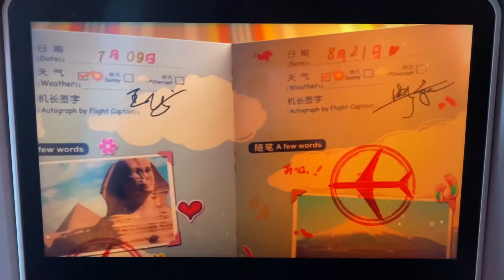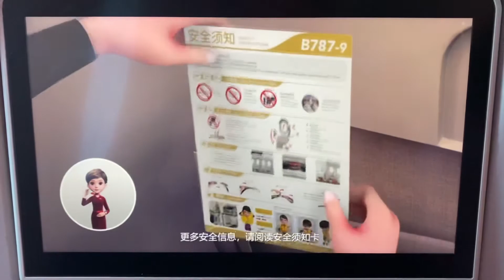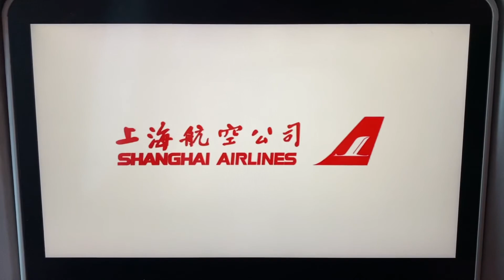中国東方航空会社の上海航空会社B787-9安全上の注意事項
白昼夢を続ける